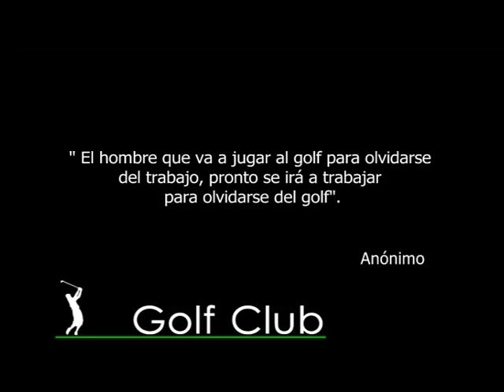Golf Club Bloque 2 22 12